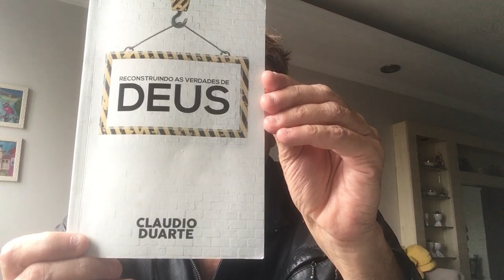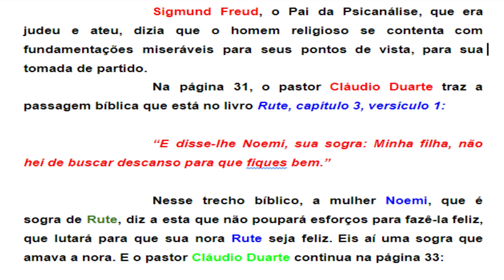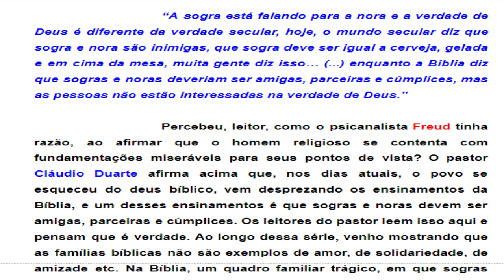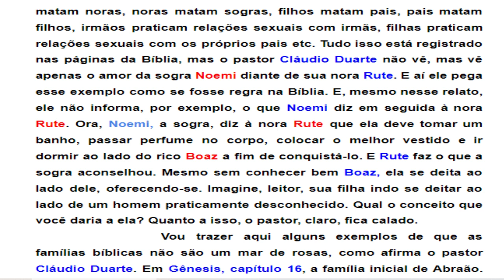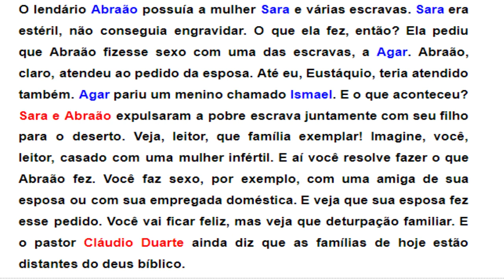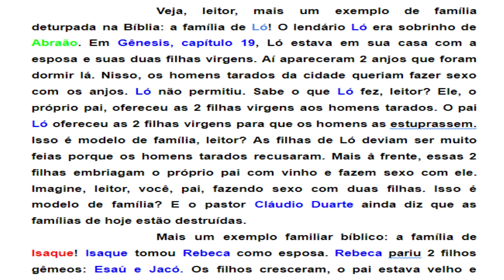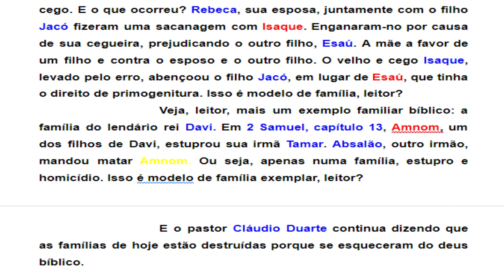PASTOR CLÁUDIO DUARTE E A BÍBLIA ( 8º )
JESUS NUNCA VOLTARÁ